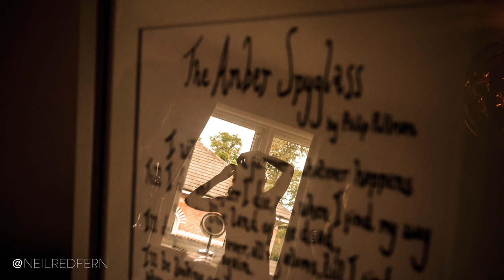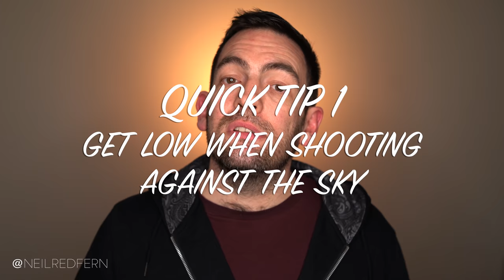How to take silhouette wedding photographs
All the equipment I use:
US & INTERNATIONAL

In this video I talk about how to take awesome silhouette wedding photographs, not just bride and groom portraits but also at each part of the wedding day.

The video includes quick tips for making silhouette photographs as well as my three biggest pieces of advice to create the best silhouettes possible.

The video contains lots of examples of my own favourite silhouette wedding photographs as well as photographs taken on engagement and pre-wedding shoots.

If you would like to attend one of my future wedding photography workshops, please sign up to my mailing list